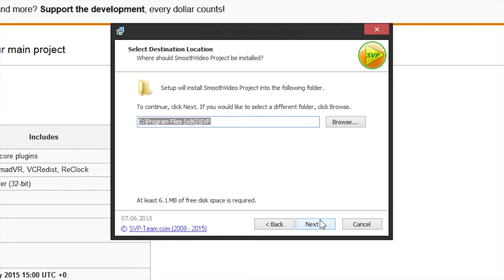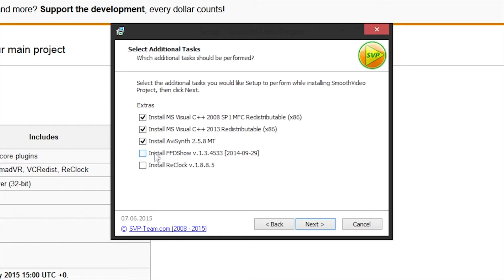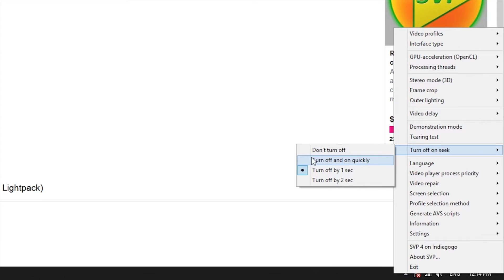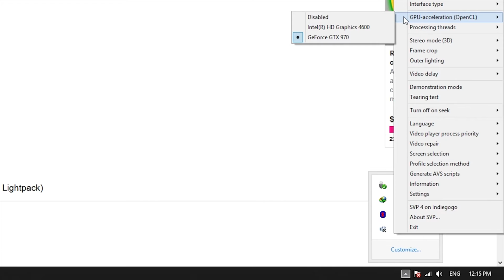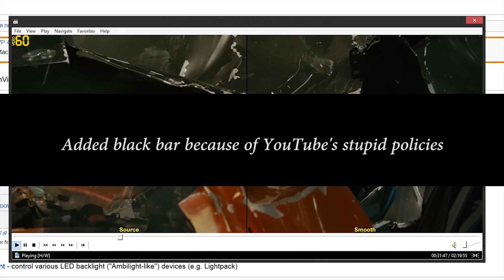[Tutorial] How to Watch 24/30 FPS video in 60 FPS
Edited video 2nd upload due to copyright